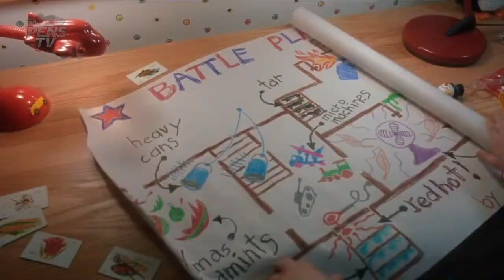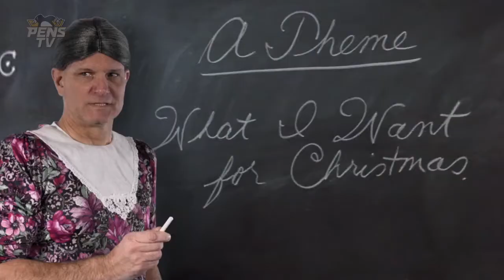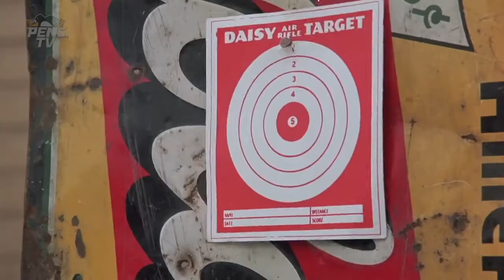the pittsburgh penguins singlehandedly saving christmas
i am once again asking not to be sued. thank you mr two time emmy award winner sidney crosby i owe you my life captain

clips from the nhl pittsburgh penguins holiday video playlist. special thanks to dan potash stay classy king